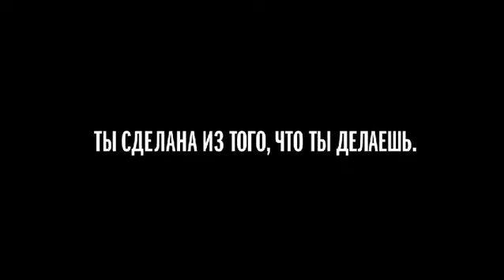ИЗ ЧЕГО ЖЕ СДЕЛАНЫ НАШИ ДЕВЧЕНКИ?8марта